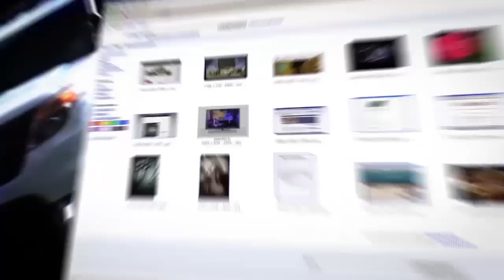Воспитатели или дьяволицы?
По всему Израилю прошли демонстрации протеста против насилия и издевательств над детьми в детских садах. Адвокат Bkmz Dfqc,thu в эфире Iton-TV даёт юридическую оценку событий, ставших причиной массовых манифестаций. Ведущий программы Александр Вальдман.